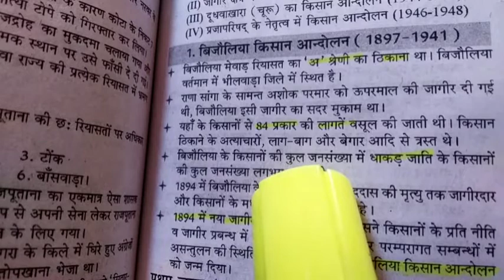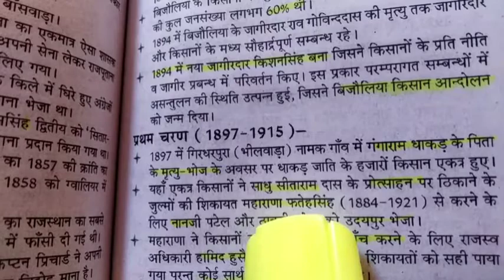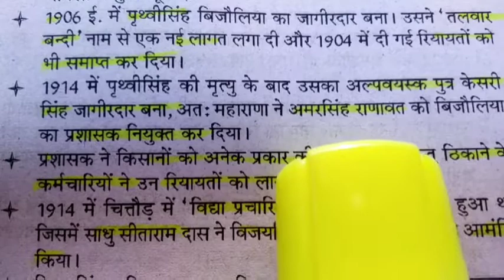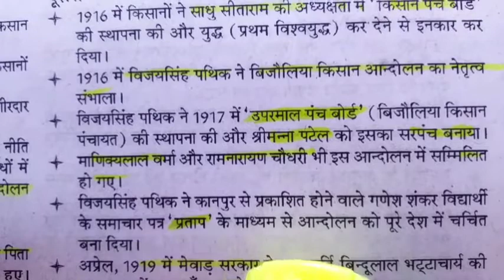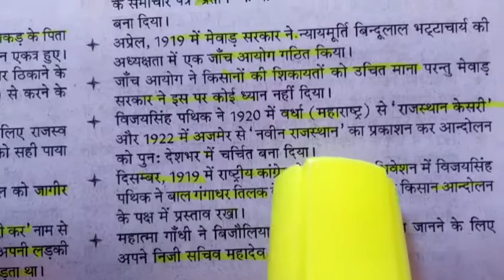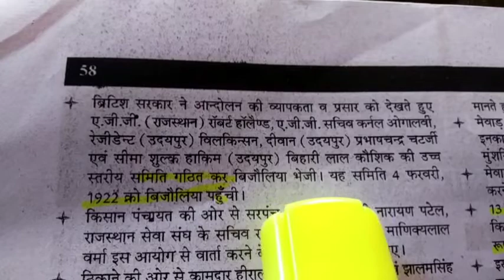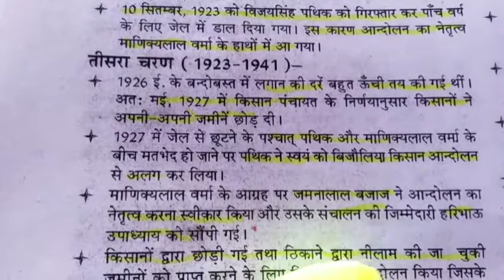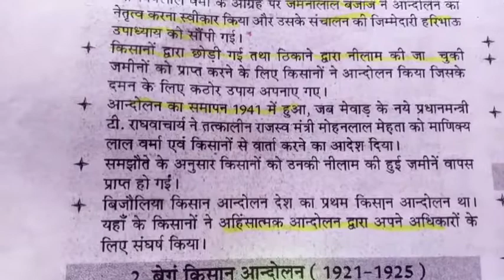bijoliya kisan andolan 1897 se 1941